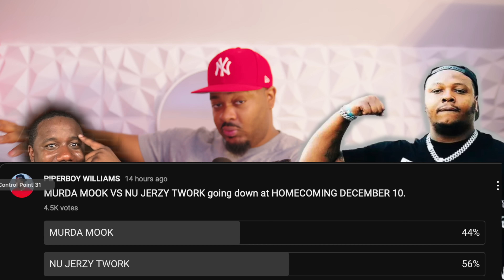LETS GOO!!! WE GOTTA TALK FOR A MINUTE / THIS JUST CHANGED EVERYTHING.